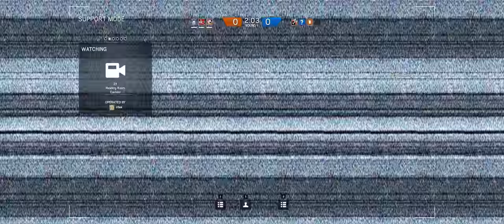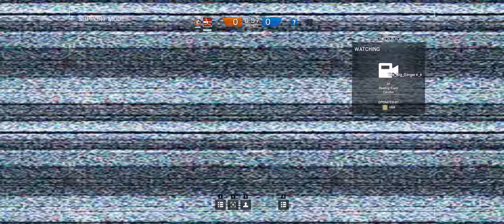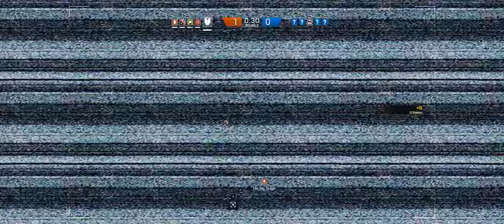Rainbow Six Siege + Part 63 + Kafe Dostoyevsky TDM Hostage + cts crew